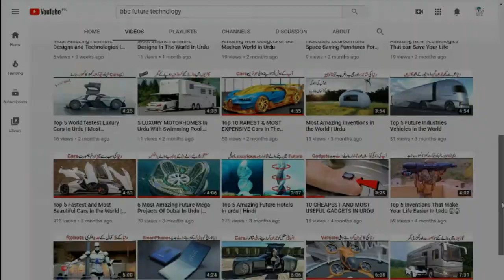Mind Blowing Kitchen Gadgets | Amazing Kitchen Gadgets In Urdu